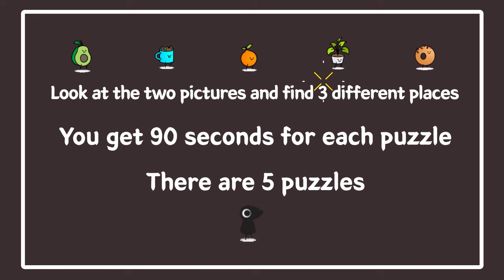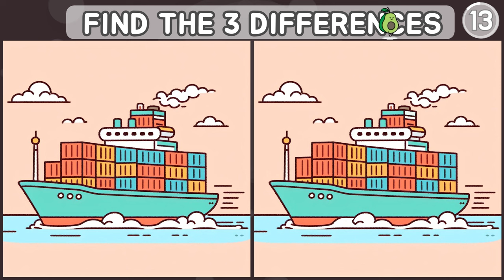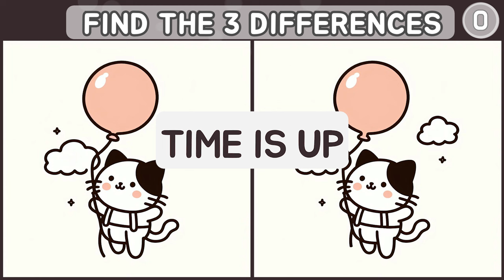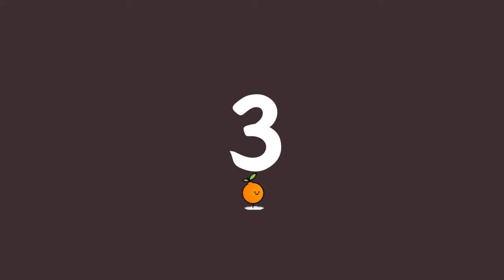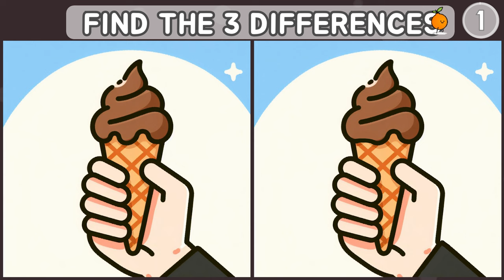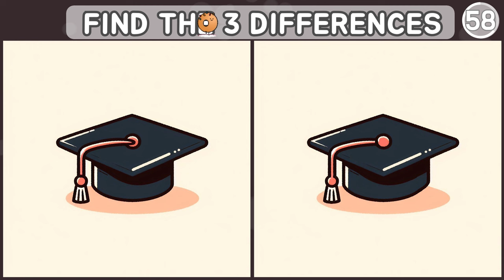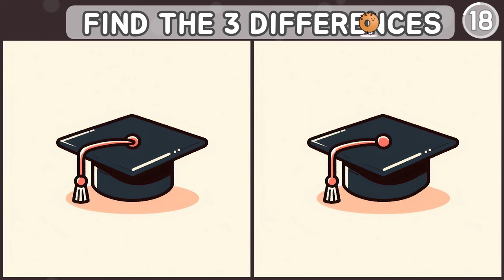[Find the difference] TRY THIS TRICKY ONE!😝 QUIZ MASTER CAN FIND ALL !😝 [Spot the difference]